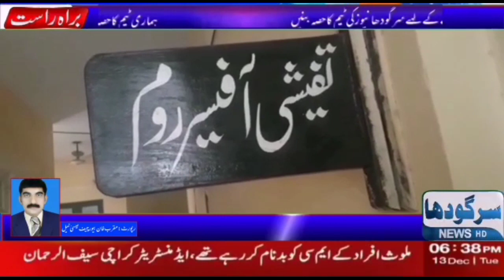isakhel | kills his brother's real sister | SARGODHA NEWS HD